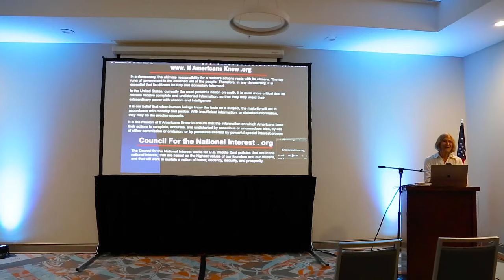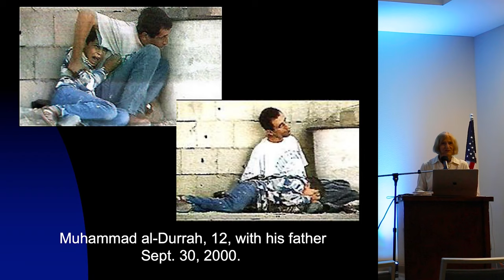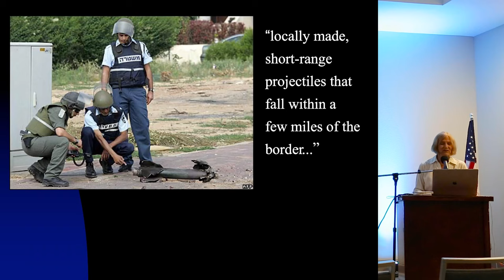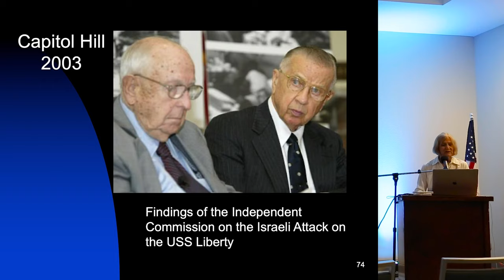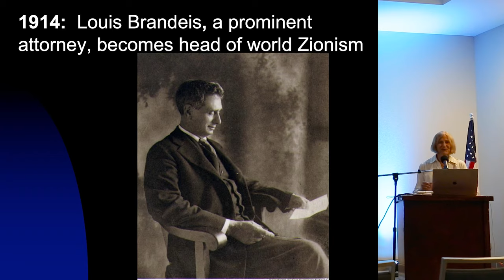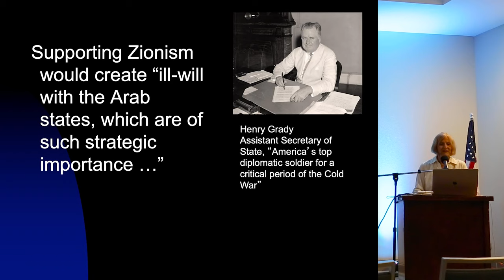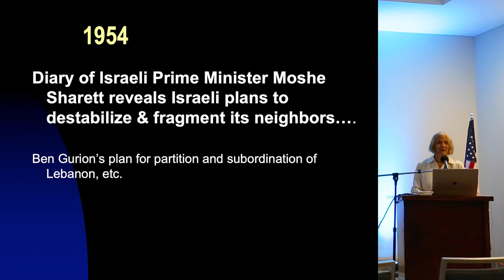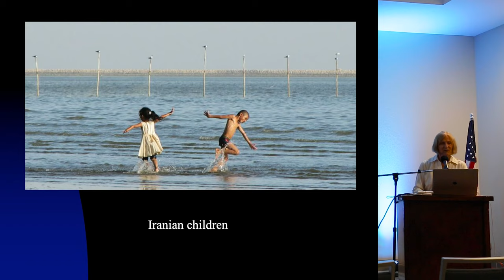Alison Weir's talk at USS Liberty reunion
Alison Weir was invited to speak at the 2021 reunion of the crew members and families of the USS Liberty, a US Navy ship attacked by Israel. The 1967 air and sea attack, which was intended to sink the ship with all men aboard, killed 34 Americans and injured over 170. The independent commission headed by Admiral Thomas Moorer found that there was "compelling evidence that Israel’s attack was a deliberate attempt to destroy an American ship and kill her entire crew", and stated that the attack constituted "an act of war against the United States."

Weir is the founder and executive director of If Americans Knew, a non-ideological, nonpartisan think tank that provides information on Israel-Palestine to the American public

She is also the author of a best selling book on the Israel lobby

In her presentation, Weir discusses her trips to the region as an independent journalist, media coverage of the issue, the actions of the powerful pro-Israel lobby in the US, and what these mean for Americans, whose politicians give over $10 million per day to Israel

The video that she had considered showing at the beginning of her talk but decided to skip can be viewed

The reunion was held in Pensacola, Florida, June 3-7, 2021. Weir's talk was June 4, 2021.